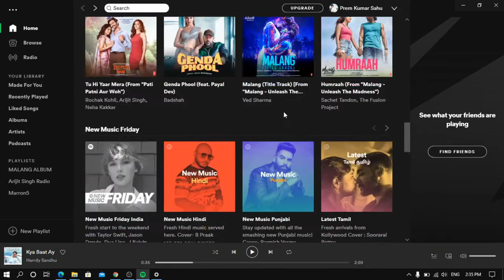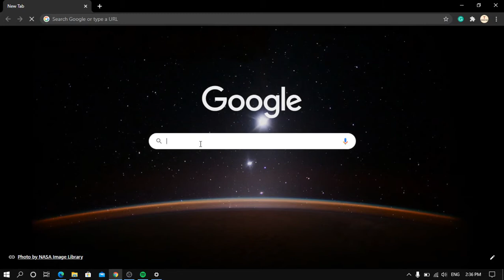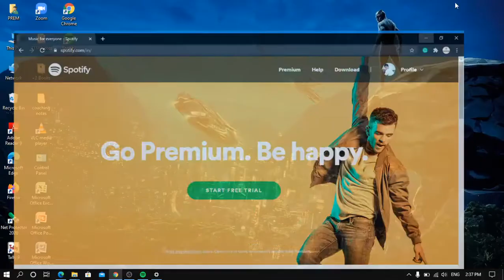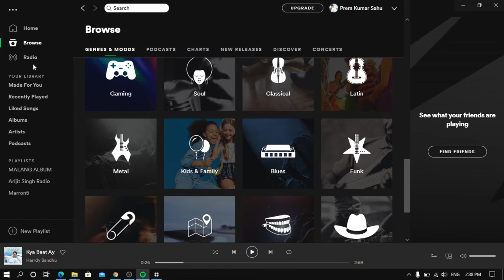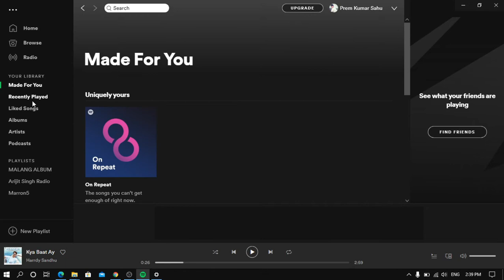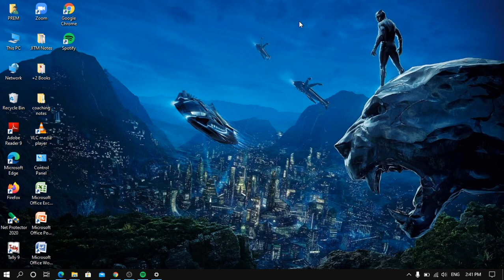How to download a best music app (Spotify) (by-Prem Kumar sahu)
CEO: Daniel Ek (2006–)
Founded: 23 April 2006, Stockholm, Sweden
Headquarters: Stockholm, Sweden
Parent organization: Spotify AB
Founders: Daniel Ek, Martin Lorentzon
Subsidiaries: Tunigo AB, The Echo Nest, Spotify AB, Spotify USA Inc, Spotify Singapore PTE. Ltd., Spotify USA
This video is made by Prem Kumar Sahu